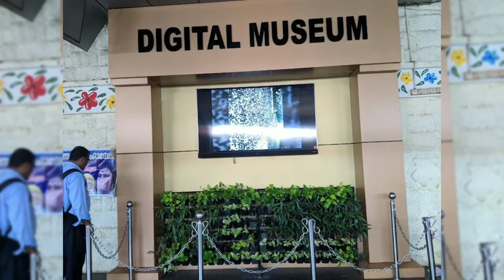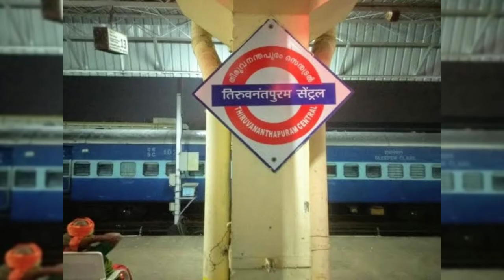Thiruvananthapuram Central railway station | Trivandrum Central | Kerala | Hotels, Cab & all tour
तिरुवनंतपुरम सेंट्रल रेलवे स्टेशन केरल के सबसे परषिद रेलवे स्टेशन में से एक हज़ारो की सख्या में लोग यहाँ पहुंचते है आज के इस वीडियो में यही बताया गया है की कैसे आप जा सकते है क्या क्या है वहाँ  घूमने के लिए सभी जानकरी इस वीडियो में बताया गया है आशा है वीडियो आपको पसंद आएगा और आप केरल के बारे में और जान सकते है |